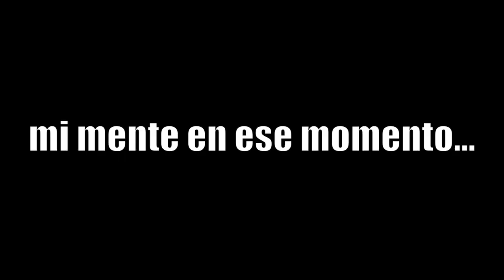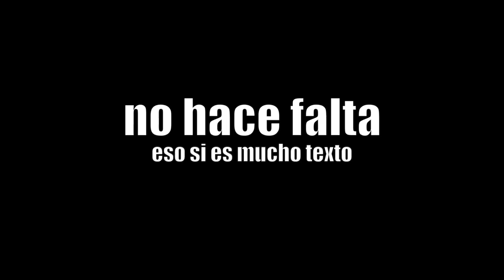DI NO A LOS DÖRGÖS | Pokemon Espada [#20]